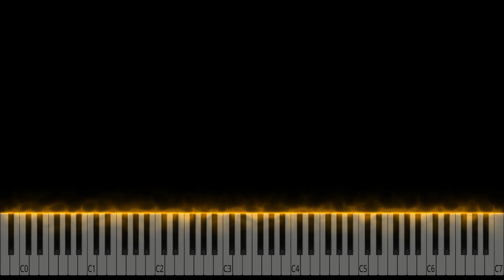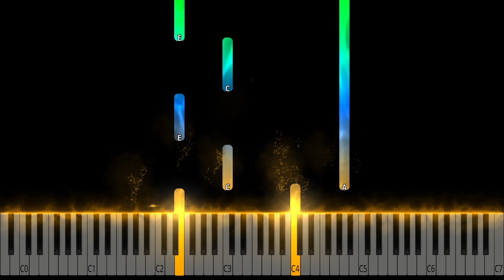Just Beautiful Relaxing Piano Music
Just Beautiful Relaxing Piano Music By Piano Go Life
▶ Sheet Music :